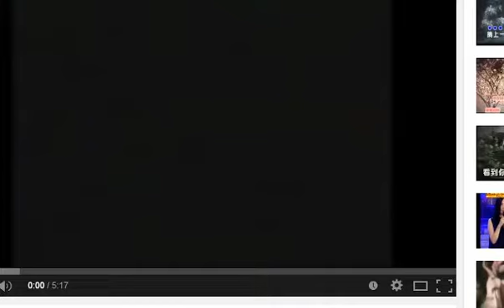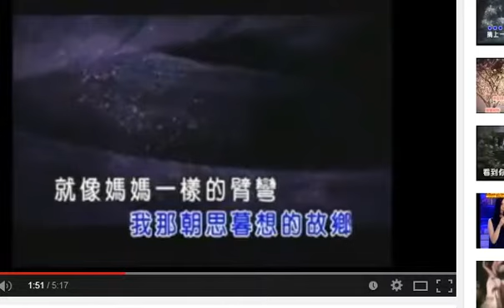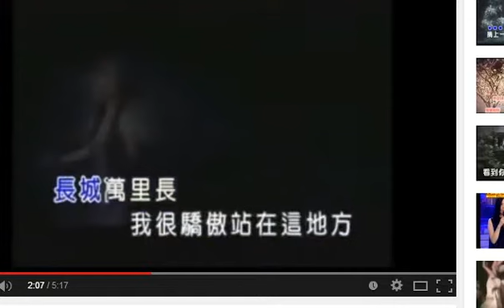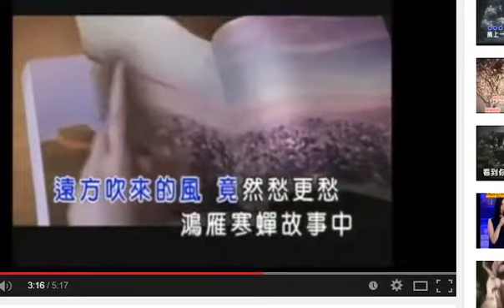长城长城Capture 54